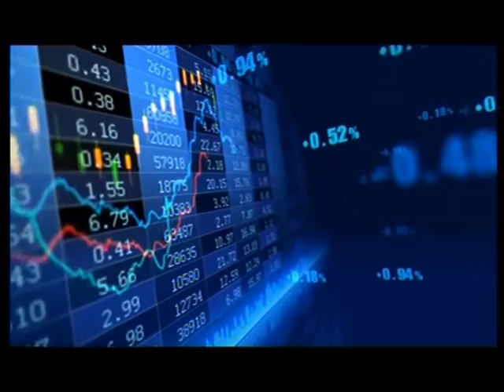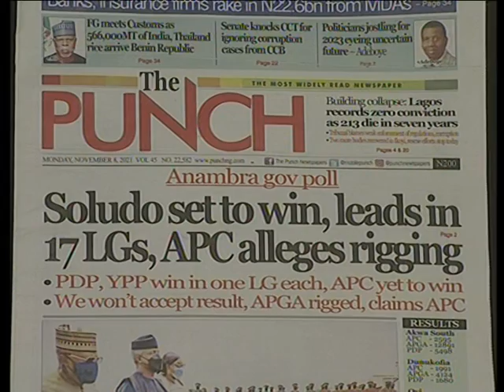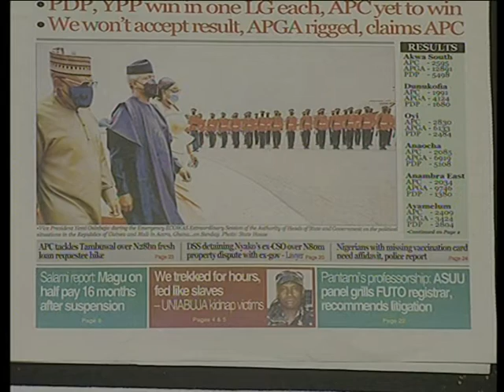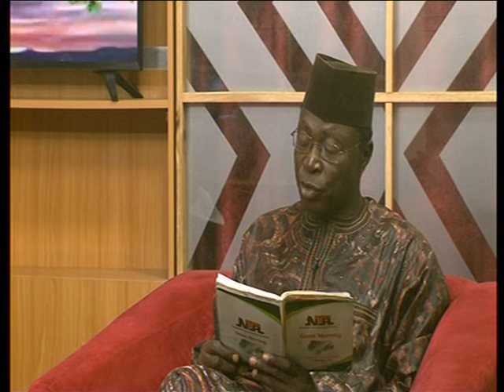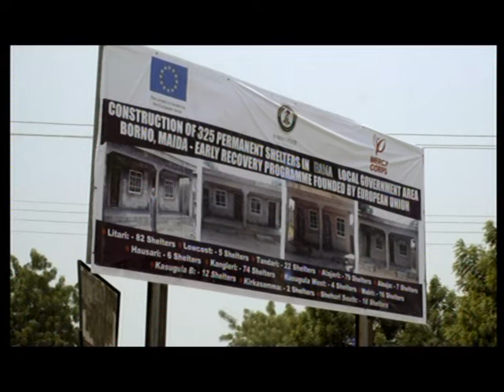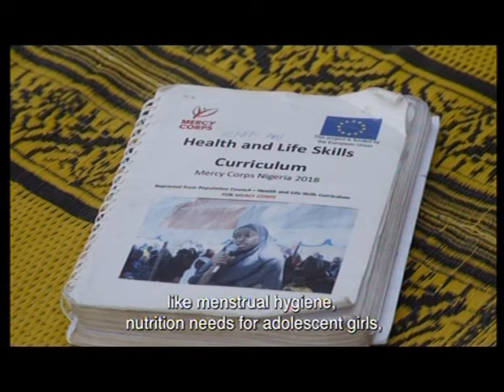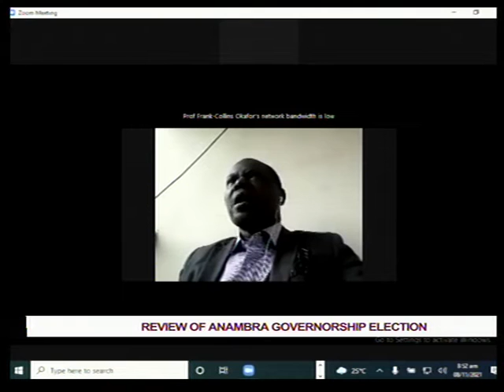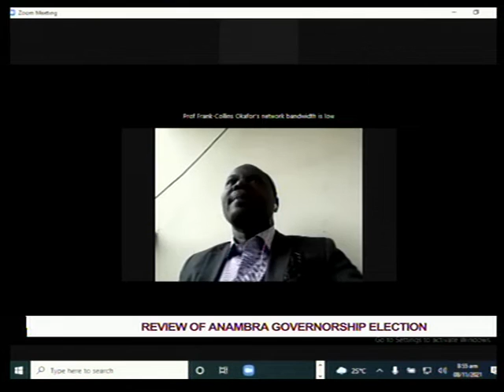Good Morning Nigeria | Review On Anambra Governorship Election | 8th November 2021 | NTA